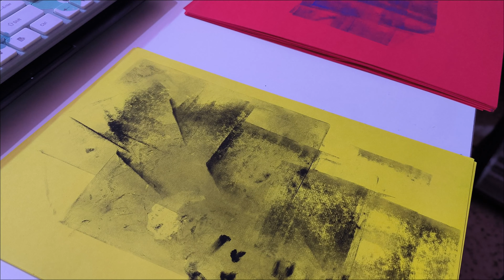Checking artwork progress for my upcoming poetry book while listening to a Poem by E.E comings